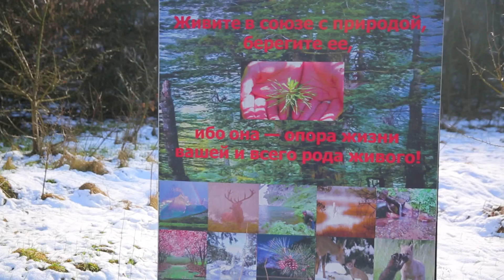Из города в деревню! Улучшение жилищных условий Русский вопрос расселения мегаполисов Родовые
Из города в деревню!  Улучшение жилищных условий Русский вопрос расселения мегаполисов Родовые поместья